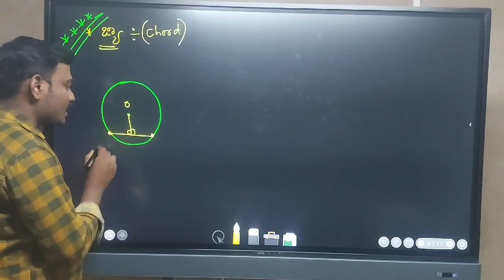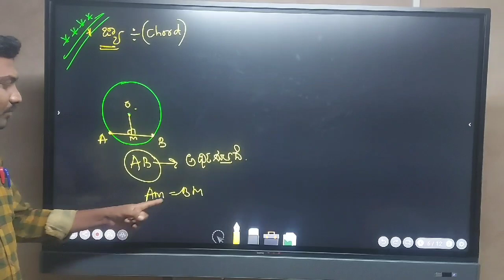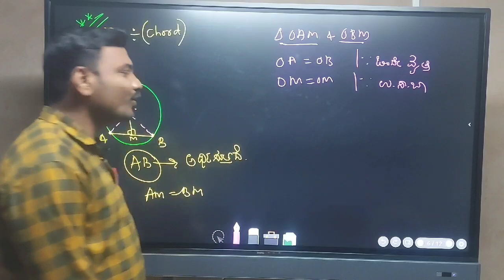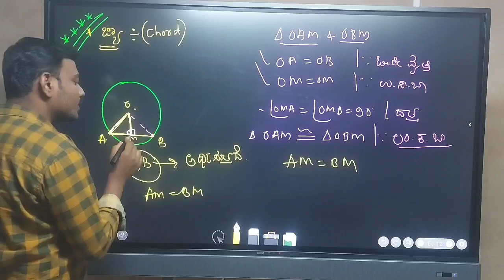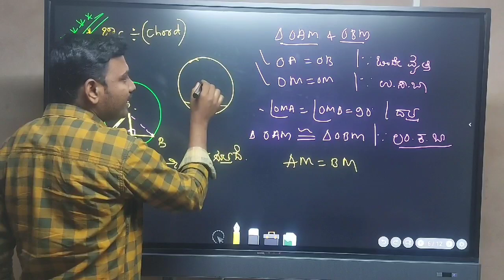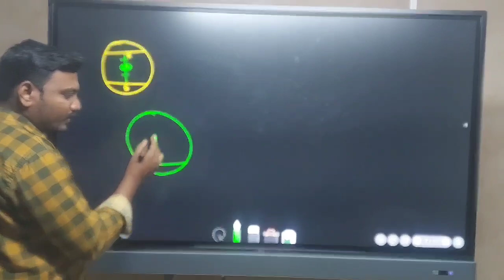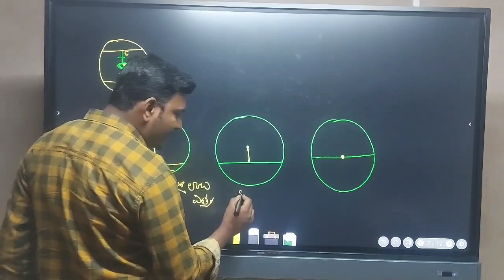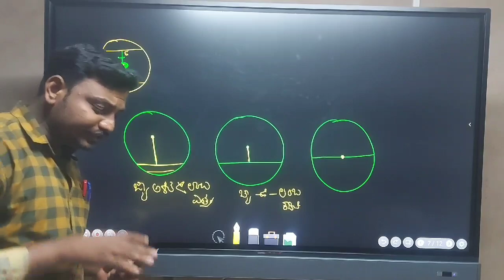ಜ್ಯಾ - Chord / 6- 8 / GPSTR / KARTET